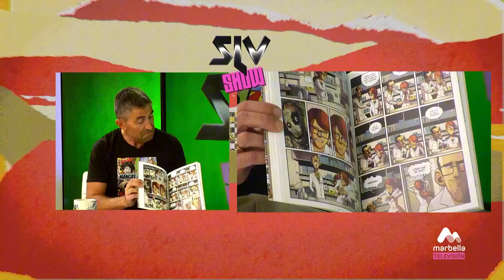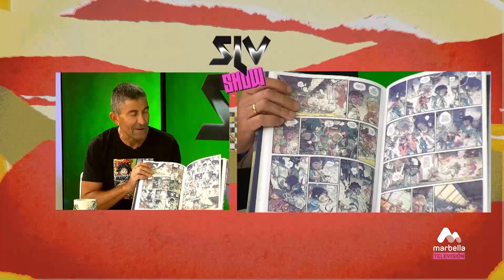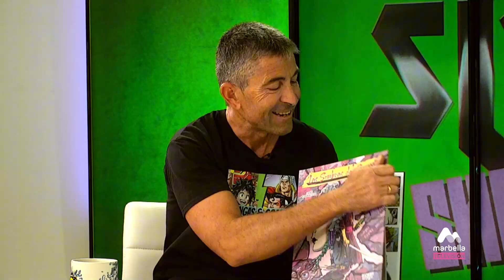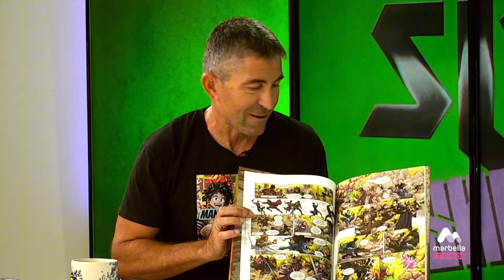02 SLV SHOW 12 OCTUBRE 2P